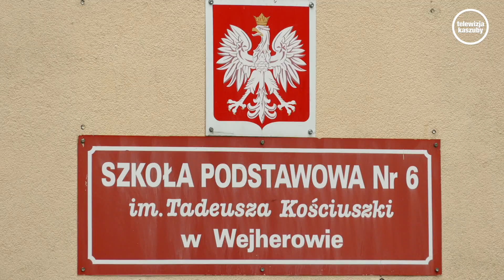70 -lecie "szóstki"